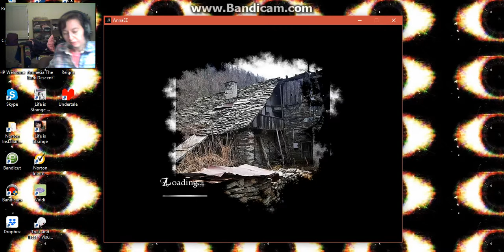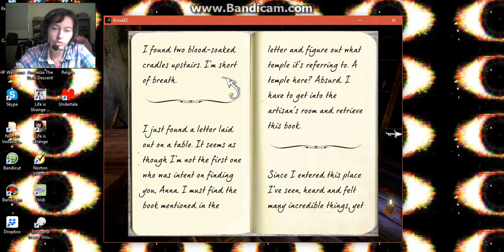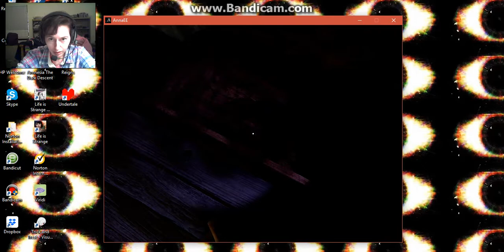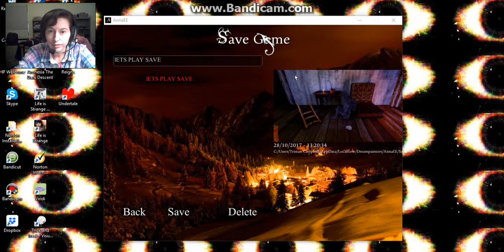Anna ¦ 18 ¦ Haunted by Trees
barfing screaming mothering trees
Try these subscriptions!